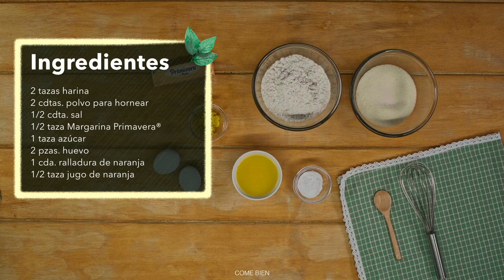Aprende a hornear un rico Panqué de Naranja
Descubre esta deliciosa receta de panqué de naranja que Margarina Primavera® trae para ti, y disfruta en familia.